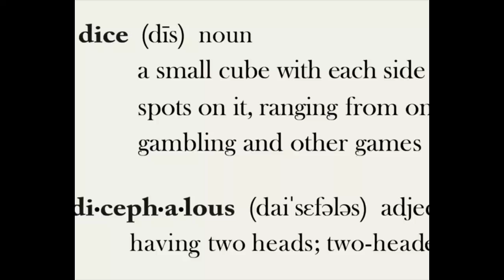Season 17 Funny Scenes Family Guy